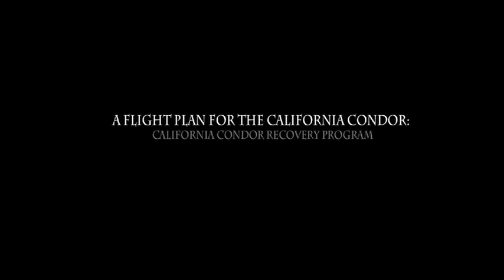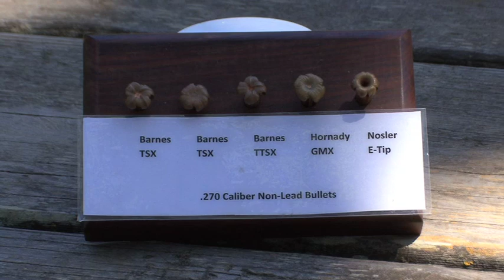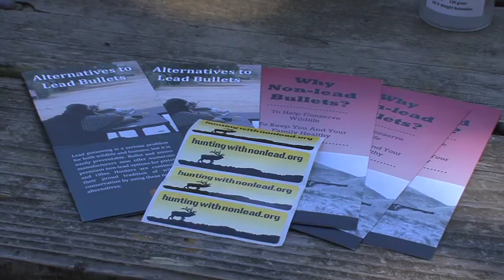Oakland Zoo Links Up With the California Condor Recovery Program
Oakland Zoo is linking up with the California Condor Recovery Program to help rehabilitate sick or injured condors. Within recent months, a holding facility was constructed on Zoo grounds and Veterinary staff members were trained in proper procedures for treating lead poisoned birds. This new partnership is significant because ill birds found in Big Sur or Pinnacles National Park can now be transported to a wildlife hospital that is much closer in proximity. Prior to the new partnership, the nearest Veterinary hospital for condor care was the Los Angeles Zoo, which is also a participant of the Condor Recovery Program. "Our vision is for condors to one day no longer need veterinary care but until then we know that the Oakland Zoo will be a great addition to the condor program," said Kelly Sorenson, Executive Director of Ventana Wildlife Society. The 900 square foot size building at Oakland Zoo was constructed to provide an isolated area for sick birds, where they can rest and recover, while being quarantined from the Zoo's resident animal population. Along with teaming up with the California Condor Recovery Program, Oakland Zoo has installed a Condor webcam in its new holding facility. With funding generously donated by FedEx and a camera supplied by Camzone, Oakland Zoo and the California Condor Recovery Program will be able to monitor and evaluate birds being rehabilitated, without disrupting them. An added bonus to the webcam is that the general public will also have access to watch the webcam via Oakland Zoo's "We at FedEx are proud to help protect these magnificent endangered birds and safely increase their visibility to the public," said Robin Van Galder, managing director of the FedEx Express Oakland Hub. "We salute the Oakland Zoo and the California Condor Recovery Program for helping them spread their wings." "Camzone, a leader in high definition webcam streaming, was founded in 2002 and owes its success to the popularity of live streaming animal cams, said Steve Walker, Vice President of Business Development at Camzone." "With 24/7 high definition webcam access to view California condors, everyone has the opportunity to see these majestic creatures. By engaging people with these endangered birds an opportunity exists to educate the public about the changes that are needed for the condors to thrive. What an honor to be part of such a noble project, leveraging live streaming technology to ensure these birds will be around for generations to come."
In 1987, the last wild California condor was taken into captivity to join the 26 remaining condors, in an attempt to bolster the population through a captive breeding program. Through the effort of California zoos and the Ventana Wildlife Society, 50 condors have returned to the wild in Central California. Currently, there are only about 231 California condors in the wild, but that number is more promising. For more than twenty years, Ventana Wildlife Society has made it a mission to save the bird from extinction by regularly trapping and treating condors suffering from high blood levels of lead. Prompt treatment has saved the lives of several birds in the flock. They monitor nests to ensure the greatest protection possible from potential threats to productivity. Creating a conservation partnership with Ventana Wildlife Society has become very important to the Oakland Zoo. In an effort to demonstrate the Oakland Zoo's involvement with the California Condor Recovery Program and commitment to saving the Condor from extinction, Managing Director, Nancy Filippi, filmed and produced a video that explains the plight of this majestic bird and the efforts being put forth right now by organizations throughout California to research, recover, and expand the population of North America's largest flight bird, which has a wingspan of 9.5 feet."The alliances have been formed, the conversation and collaboration has begun," said Nancy Filippi, Managing Director at Oakland Zoo. Oakland Zoo, Ventana Wildlife Society, FedEx and Camzone will present the California Condor Recovery Program information updates via live streaming cameras and web based content.  These alliances will shed light on the California condor recovery efforts, medical rehabilitation and therapy for these endangered birds.